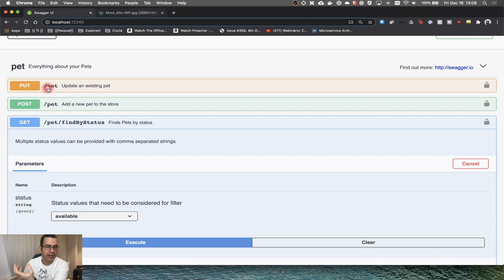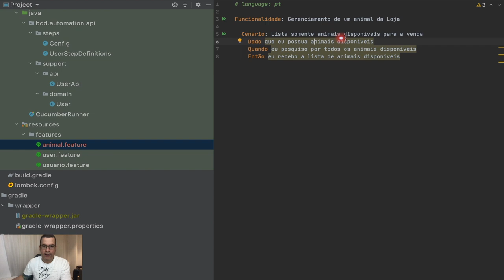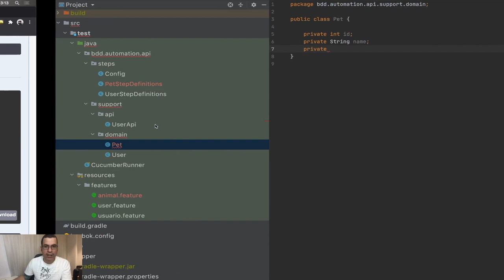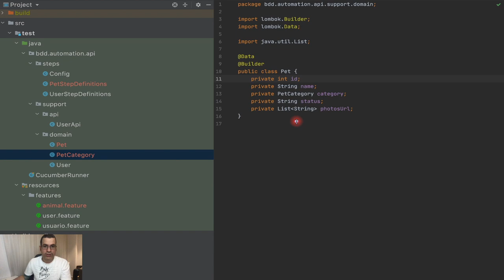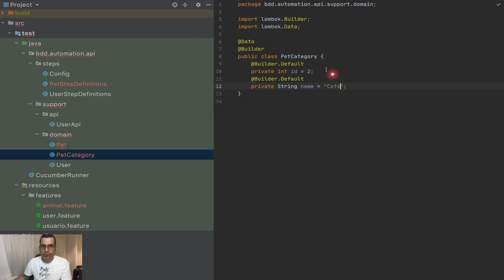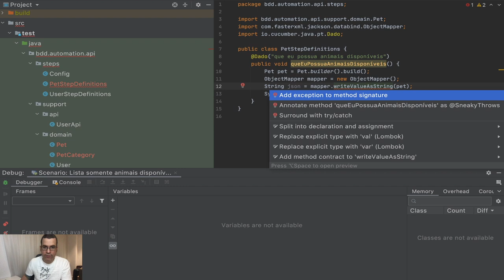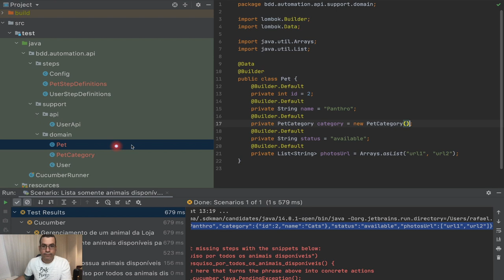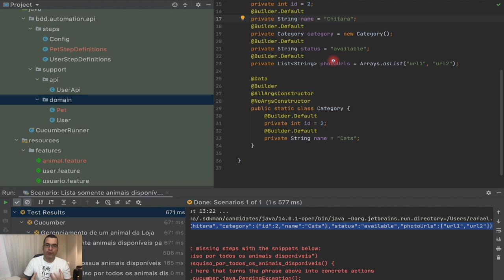Cucumber | jsons mais complexos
Nesse vídeo, vamos mapear json mais complexos. Até então só vimos como mapear elementos simples, mas precisamos conseguir mapear array de elementos e elementos dentro de elementos.

ÍNDICE
- 0:00 Introdução
- 0:52 Qual o json que iremos mapear
- 1:54 Criando o arquivo de funcionalidade para animais
- 3:33 Criando a classe de domínio de animal (pet)
- 5:24 Mapeando um elemento json dentro de json raíz
- 5:55 Usando lombok para criar os getters, setters e os valores padrões
- 8:46 Mostrando o objeto animal (pet) mapeado
- 9:39 Mostrando o json do objeto mapeado
- 12:12 Movendo a classe de PetCategory para dentro da classe Pet

- Branch: 11-mapping-more-complex-jsons